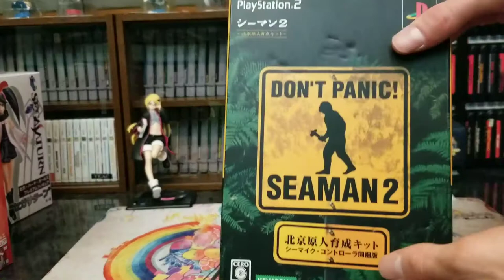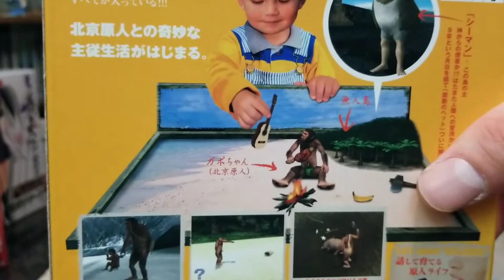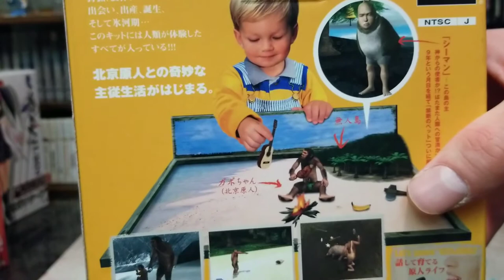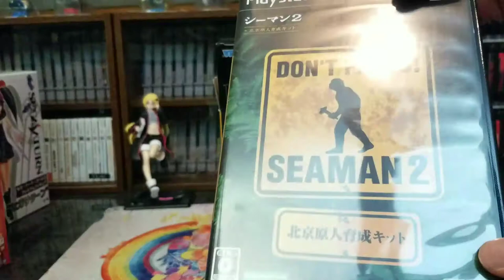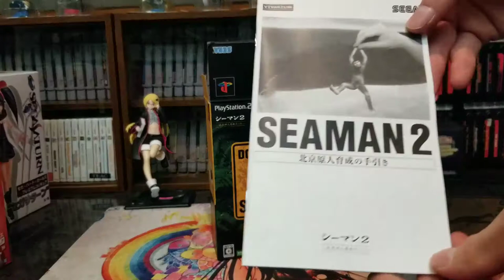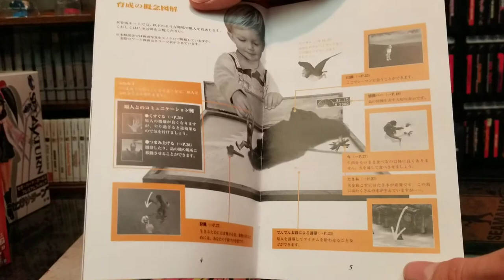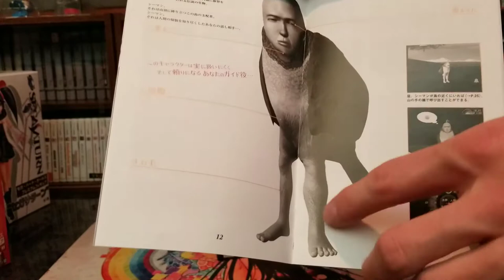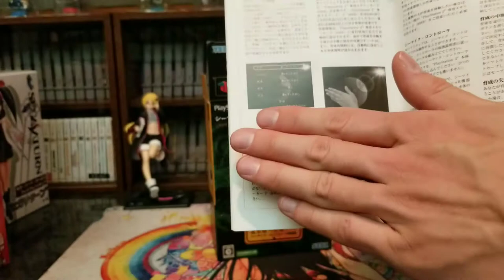Seaman 2 microphone controller bundle for japanese ps2 review unboxing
Today lets check out a really unique game with a really unique controller! Its one of the stranger looking ones I own!